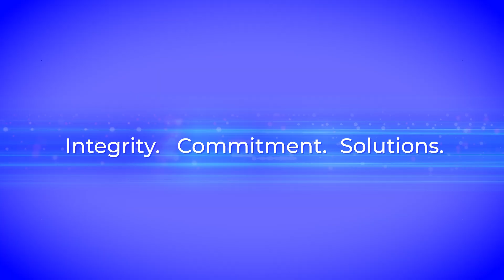Learn more about Fanlight and Naturaled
As the signature brand of Fanlight Corporation, NaturaLED® is home to high performance LED lighting.

Using manufacturing technology and product development expertise, the NaturaLED team has built a comprehensive line of LED lighting solutions. NaturaLED® has been thoughtfully designed for residential and commercial projects for both indoor and outdoor LED applications like; retail, office, warehouse, factory and industrial locations.

Fanlight Corporation is an Original Equipment Manufacturer with 40 years of expertise delivering top quality products that exceed the highest standards of excellence. Housed on a state-of-the-art corporate campus with a 755,000 square ft. research and development facility, Fanlight is the largest manufacturer of HID lamps in the world and a leader in solid state lighting technologies. Fanlight Corporation is home to over 1500 employees. With 4 decades of experience in lighting design and market research, the Fanlight team understands lighting.

FANLIGHT CORP
2000 S GROVE AVE, BLDG B